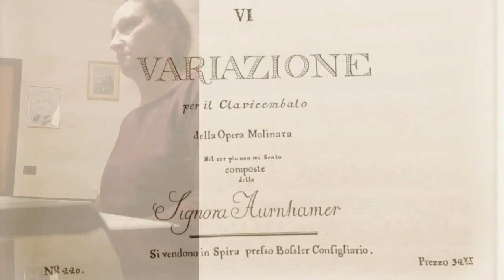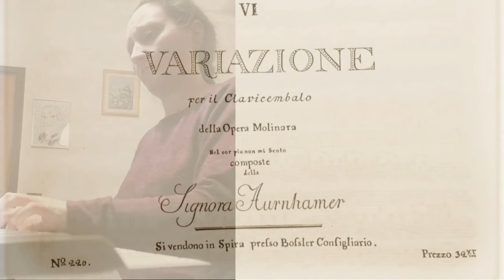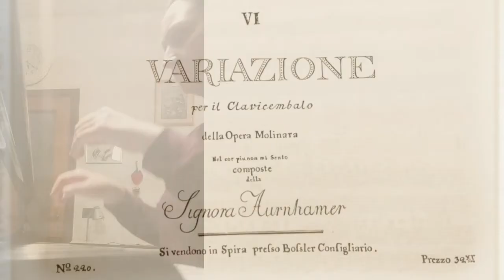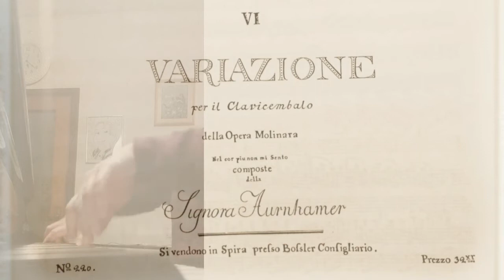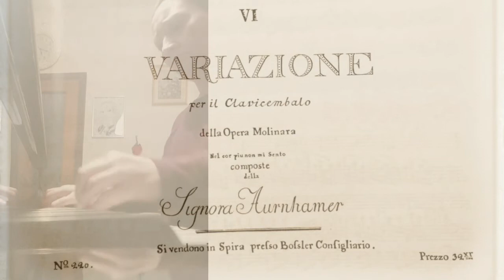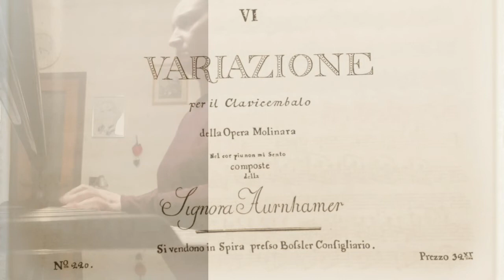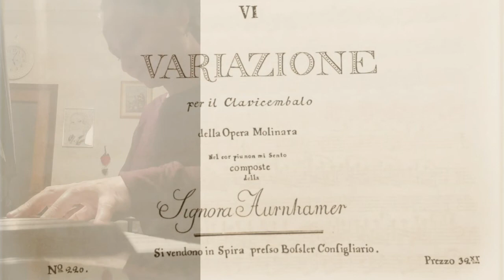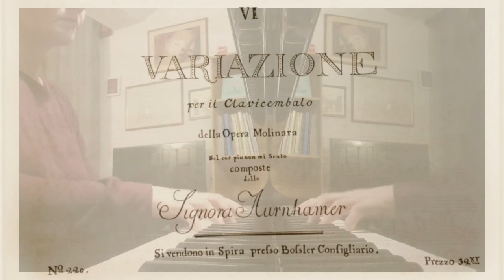“Josephine Aurnhammer IV Variazioni Antonietta Cappelli Pianoforte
La Ricerca diventa Arte – Una nuova vita per le compositrici del tempo di Beethoven: Un’ esplorazione artistica a cura della pianista professoressa Antonietta Cappelli – Josepha Barbara Auernhammer:
VI Variazione (!) per il clavicembalo della (!) Opera Molinara Nel cor piu (!) non mi Sento composte dalla Signora Auernhammer.

Josepha Barbara Auernhammer nacque il 25 Settembre 1758 a Vienna, undicesima figlia di Johann Michael Auernhammer ed Elisabeth Timmer.

Studiò con Georg Friedrich Richter, Leopold Anton Kozeluch e dal 1781 con Mozart, di cui — si narra — si innamorò perdutamente. Il 27 giugno 1781 Mozart scrisse: “Fast jeden Tag nach dem Abendessen bin ich bei H: v: Auernhammer’s – Die Miss ist ein Monster! – spielt wunderbar, aber ihr fehlt die echte feine und beruhigende Qualität von Cantabile; sie zupft zu viel. “ “Quasi ogni giorno, dopo cena, mi reco dagli Auernhammer. – La signorina è un mostro! – suona deliziosamente anche se, tuttavia, le manca un po’ di qualità fine e genuina e nei “cantabile” strappa troppo “.

Quell’anno Mozart le dedicò le sue Sonate per violino K. 296 e K. 376–80.

Josephine divenne la copista di Mozart e ne corresse diverse sonate per preparale per alla pubblicazione a stampa. Il suo modo di suonare il pianoforte assieme al genio di Salisburgo fu descritto con entusiasmo dall’abate Stadler. Il 23 novembre 1781 suonò con Mozart la Sonata per due pianoforti K. 448 di Mozart e il Concerto per doppio K. 365. Ulteriori performances ebbero luogo nel gennaio 1782 e il 26 maggio 1782.

Nel 1786 Josephine sposò Johann Bessenig (c. 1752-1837), dal quale ebbe quattro figli. La sua carriera di virtuosa non si arrestò col matrimonio, e partecipò sia a concerti in locali privati ​​che pubblici, sino ad arrivare a suonare al celebre Burgtheater.

Il 25 marzo 1801 suonò il Concerto per pianoforte in do maggiore Opus 15 di Ludwig van Beethoven, appena composto. Il suo ultimo concerto pubblico fu il 21 marzo 1813, assieme alla figlia Marianna Auenheim, nota insegnante di canto e pianista.

La Auernhammer scrisse prevalentemente musica per pianoforte, in particolare variazioni, che sono caratterizzate da una vasta conoscenza delle tecniche pianistiche e dall’uso abile dello strumento.

Morì a Vienna il 30 gennaio 1820 e riposa nel cimitero di St. Marx.